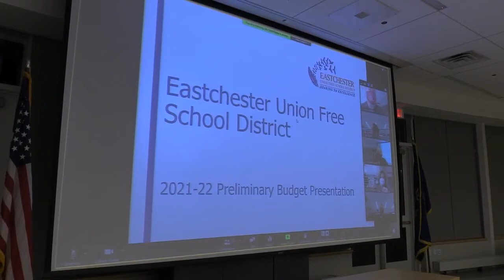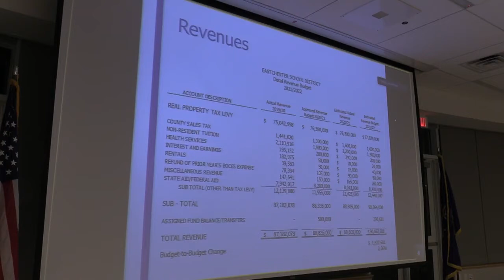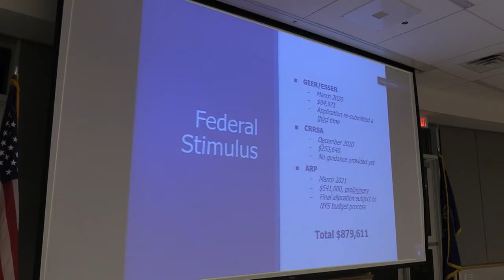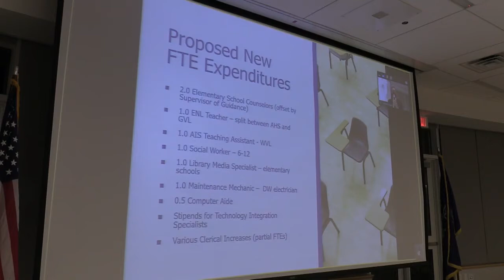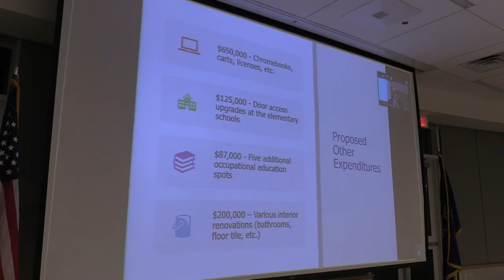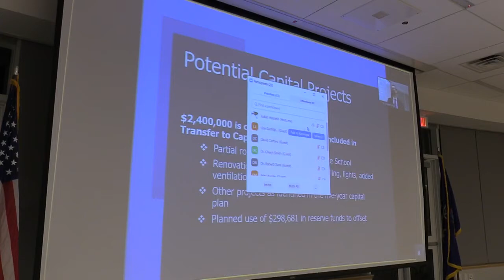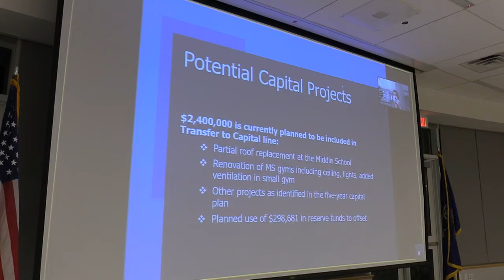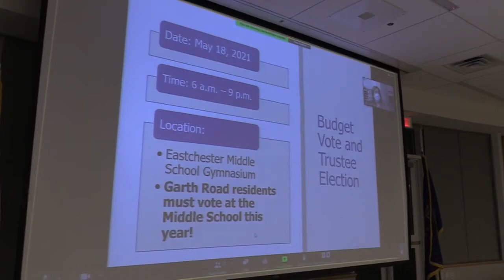EUFSD Board of Education Work Session March 23rd, 2021 (Livestream Feed)